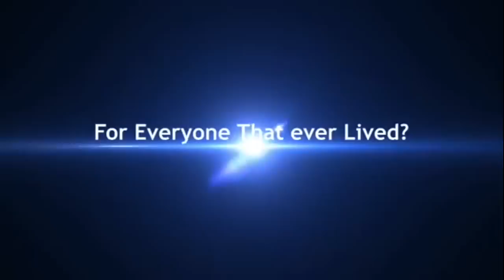One, Perfect and Done!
In this week's video, Jeff Robertson tackles another conventional Christian concept, which is what it means to be perfect. See why this commonly held belief is actually contrary to the gospel.